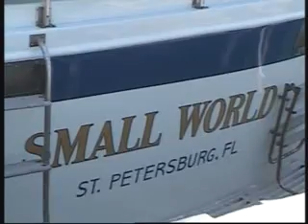ISLA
CANAL 10